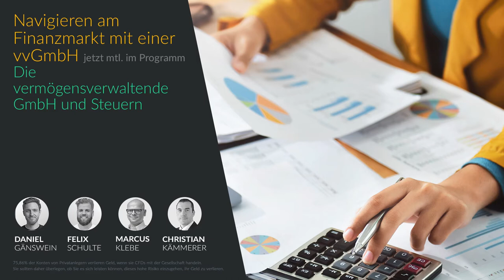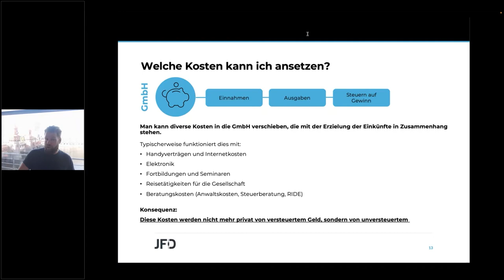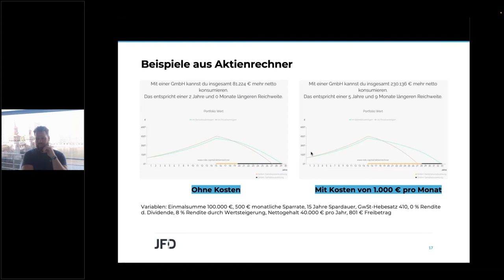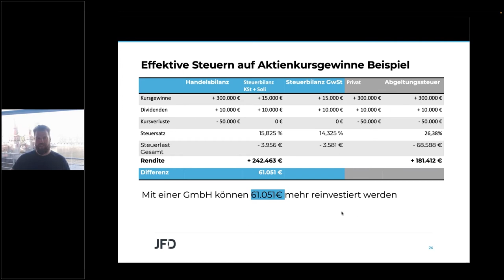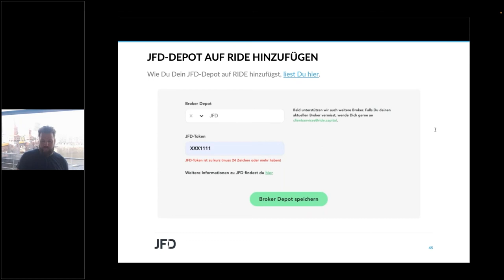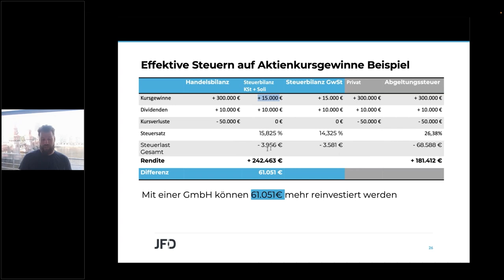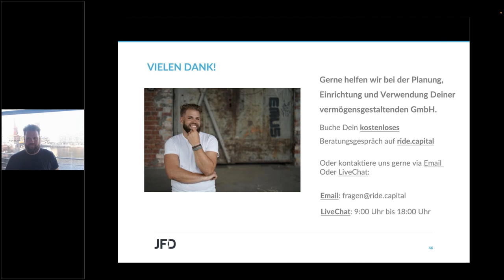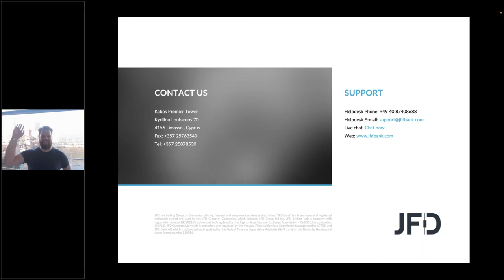Navigieren am Finanzmarkt mit einer vvGmbH - Die vermögensverwaltende GmbH und Steuern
Vermögen optimal zu strukturieren und effektiv anzulegen, wird oftmals durch einige Hürden erschwert. Eine dieser Hürden sind hohe Steuern, die den Vermögensaufbau beschränken. Dank der Webinarreihe zwischen RIDE und JFD besteht nunmehr ein Service der Extra-Klasse zu Ihrem Nutzen. Die vermögensverwaltende GmbH (vvGmbH) genießt hierbei einen besonderen Stellenwert und so behandeln wir in dieser Serie stets spannende Themen rund um den Finanzmarkt und liefern verschiedene Einblicke und Lösungsansätze dazu.

Folgewebinare:

20.04. Die vermögensverwaltende GmbH und Steuern
18.05. Verlustverrechnungsbeschränkung, und jetzt? Traden in der vvGmbH
22.06. Zwischenbilanz 2022 – Was wird gehandelt?
20.07. Rente selbst gemacht
24.08. Die vermögensverwaltende GmbH und Steuern
21.09. Rente selbst gemacht
19.10. Weltspartag – Wann bin ich vermögend? Und wie baue ich richtig Vermögen auf?
23.11. Was ändert sich, was bleibt gleich – Was kommt 2023 auf uns an gesetzlichen Änderungen zu?
21.12. Fazit 2022 – Was wurde gehandelt?

Referenten: Felix Schulte, Daniel Gänswein, Marcus Klebe und Christian Kämmerer